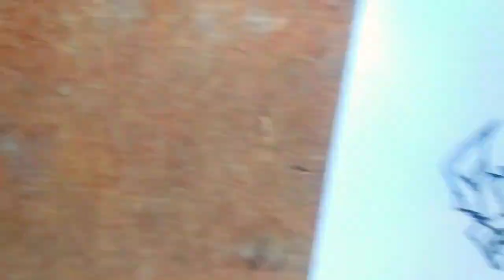How to draw bumblebee step by step || How to draw bumblebee from transformers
transformer drawing,
transformers drawing,
transformers drawing easy,
transformers drawing optimus prime,
transformers drawing tutorial,
transformers drawing bumblebee,
transformers drawing step by step,
transformers drawing megatron,
transformers drawing videos,
transformers drawing soundwave,
transformers drawing cartoon,
transformer drawing in autocad,
transformers drawing and colouring,
transformer autocad drawing,
transformer diagram and how it works,
transformers autobots drawing,
transformers animated drawing,
auto transformer drawing,
auto transformer starter drawing,
how to make transformers drawing,
transformers draw bingo,
transformers bumblebee drawing easy,
transformers barricade drawing,
transformer block diagram,
transformer ki drawing kaise banaen,
transformers bumblebee drawing,
bumblebee transformer drawing easy,
transformer drawing cad,
transformer car drawing,
transformer diagram class 12,
transformer circuit diagram with explanation,
transformer circuit diagram,
transformer connection diagram,
current transformer drawing,
core type transformer drawing,
single phase core type transformer drawing,
drawing cartoons 2 transformer pack download link,
transformer class 12 physics drawing,
transformer cad drawing,
transformers drift drawing,
step down transformer drawing,
transformer drawing easy,
transformer engineering drawing,
transformer electrical drawing,
transformers draw event,
transformer diagram explained,
transformer robot drawing easy,
transformers event draw pattern,
transformers event draw mlbb 2022,
transformers event draw 2022,
transformer earthing diagram,
electrical transformer drawing,
easy transformer drawing,
single phase transformer electrical engineering drawing,
transformer foundation drawing,
transformers g1 drawing,
drawing transformers grimlock,
how to draw optimus prime car,
how to draw transformers drawing,
transformer diagram in chart paper,
transformer diagram in hindi,
transformers ironhide drawing,
transformers idw drawing,
transformers jazz drawing,
you can draw transformers,
how to draw optimus prime transformer,
how to draw optimus prime robot,
optimus prime draw,
transformer ki drawing,
transformer ka diagram,
transformers prime ki drawing,
transformer logo drawing,
transformer lucky draw,
transformer draw mobile legends,
transformer draw ml,
transformers movie drawing,
draw transformers ml choox tv,
transformers mlbb draw pattern,
transformer 10 draw ml,
transformers optimus prime drawing,
transformers optimus drawing,
drawing of transformer robot,
transformer drawing physics,
transformer draw phase 3,
transformer draw pattern,
transformer draw phase 2,
transformers prime drawing,
transformers pencil drawing,
transformer phasor diagram,
transformer phasor diagram in hindi,
transformer phasor diagram on load,
transformer phasor diagram tamil,
single phase transformer drawing,
3 phase transformer drawing,
q-transformers,
que transformers,
que transformers toy,
transformer robot drawing,
transformers ratchet drawing,
transformer roger draw,
robot transformer drawing,
realistic transformers drawing,
transformers shockwave drawing,
transformers symbol drawing,
transformers simple drawing,
transformers speed drawing,
transformers sideswipe drawing,
transformer skin draw 2022,
transformers skin draw,
transformers skin draw phase 3,
transformer schematic diagram,
transformers truck drawing,
transformer tank drawing,
three phase transformer drawing,
transformers unicorn drawing,
draw a optimus prime,
un optimus prime meme,
transformer vector diagram explanation,
transformer vector diagram,
transformers drawing video,
transformer wiring diagram,
transformer winding diagram,
transformer wiring diagram 480 to 240,
transformer wiring diagram explained,
how to make a transformer drawing,
transformers art hub,
x transformers,
draw transformers,
transformer art,
transformers autobots logo,
y65t42-0 transformer,
0 18 transformer,
0 24 transformer,
0 12 transformer,
transformer draw 1x,
transformer 10x draw,
transformer draw 2022,
transformers draw 2022 phase 3,
ml transformer draw 2022,
4 transformer,
606 transformer,
draw a transformer,
6 volt transformer,
9 v transformer,
909 transformer,
9 volt transformer,
9 0 9 volt transformer